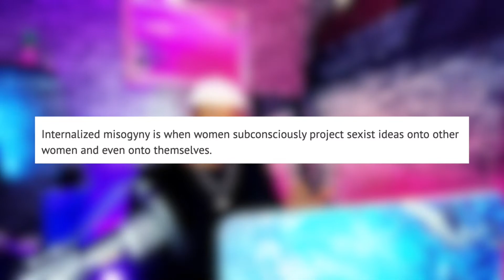“THEY LOOK LIKE GIRLS??" | Discussing ignorant comments on femininity in Male K-Pop Idols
Hello everyone,

My name is Micah, owner of reaction channel Koko3op!

I made this channel so I could have a different medium to create a community and discuss a range of topics within the K-POP and maybe even the K-Drama community too!

For those who aren't familiar with K-Pop. WELCOME! I hope you learn something and also become a fan? The more the merrier.

As always, disagreements are always welcome, disrespect is not!